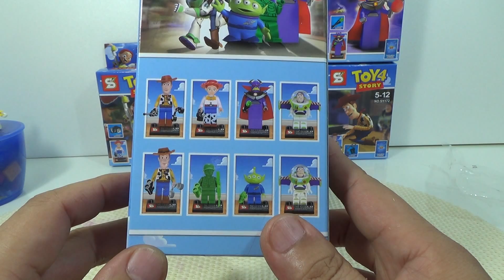sy 버즈 라이트이어 레고 토이스토리 레고 짝퉁 미니피규어 Dirty Buz 조립기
disney toystory의 주인공중에 하나인 Buzz Lightyear로 정의감에 불타는 캐릭터인데, 작은 미겨인데도 아주 멋지게 버즈를 구현해 놓은 제품이네요~
두가지 버전이 있는데, 이건 지저분한 버즈 라이트이어라고 하네요~

중국 레고 짝퉁 제조회사인 sy에서 만든 toy4 story 제품으로 우디, 버즈라이트이어가 2개씩, 제시, z대왕 저거, 아미맨, 알린 등 총 8개의 시리즈입니다.
품질이 상당히 괜찮고, 우디와 제시의 다리는 기존 레고 미겨에 비해서 훨씬 길고, 버즈의 캐릭터도 장난감을 거의 똑같이 만들었는데, 수집 아이템으로 괜찮은 제품이 아닐까 싶네요~